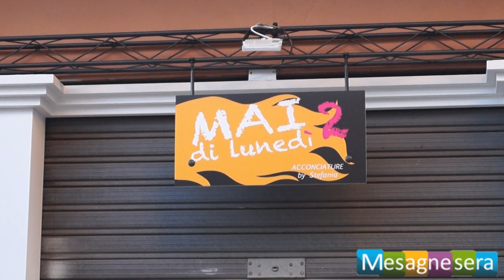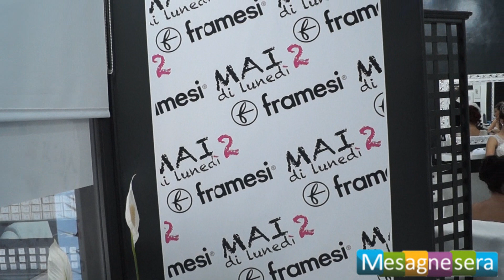Inaugurazione "MAI di Lunedì 2" Acconciature By Stefania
MAI di Lunedì 2
Via Tancredi Normanno, 27
Mesagne (BR)